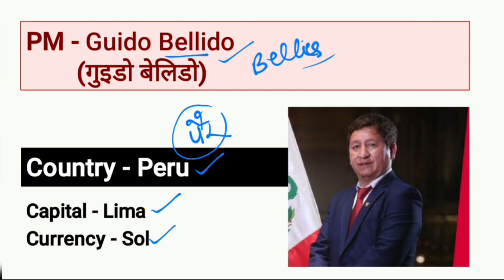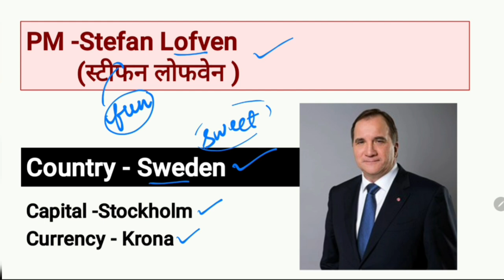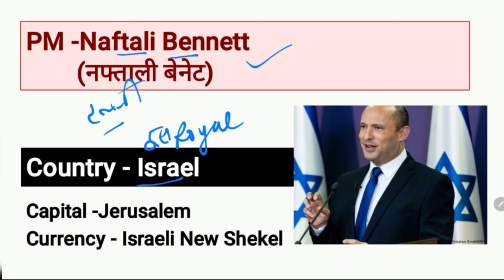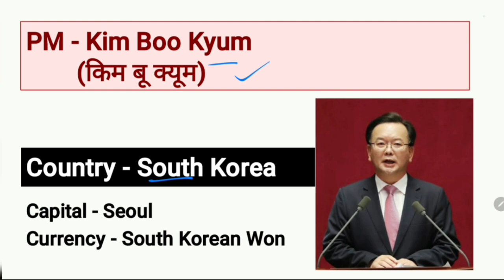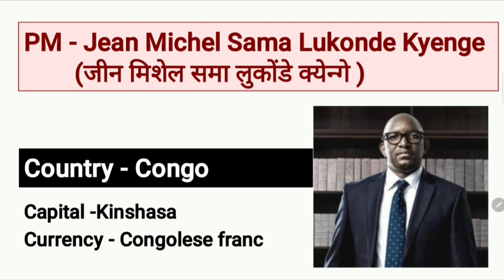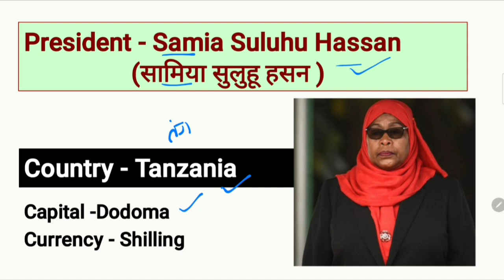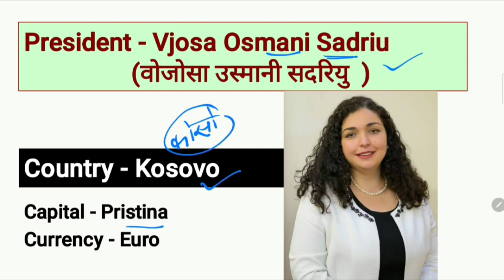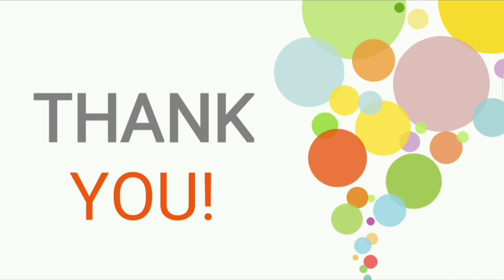PM and President | 2021 | नए प्रधानमंत्री और राष्ट्रपति | Recently Appointed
Thanks you so much for supporting the channel ❤️😊
Logic pathshala